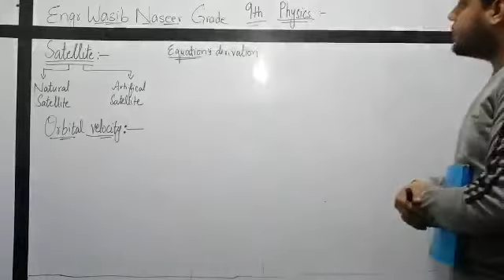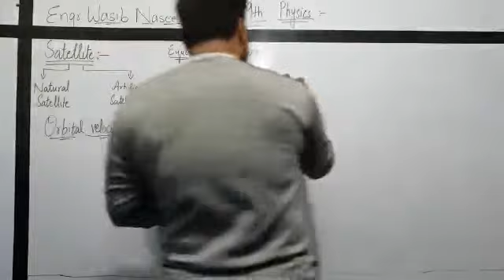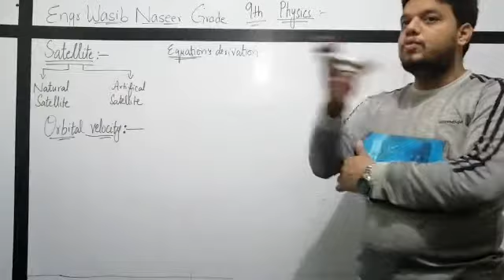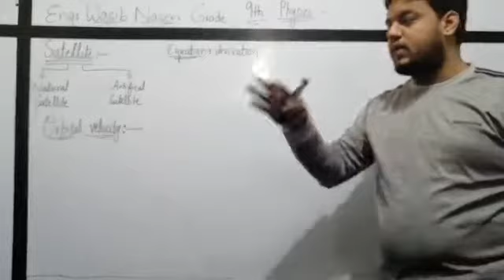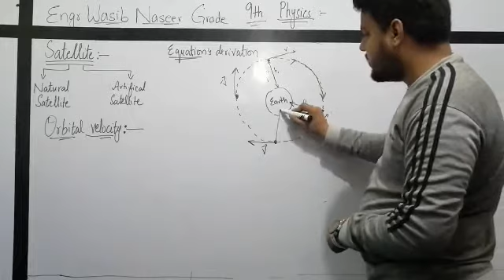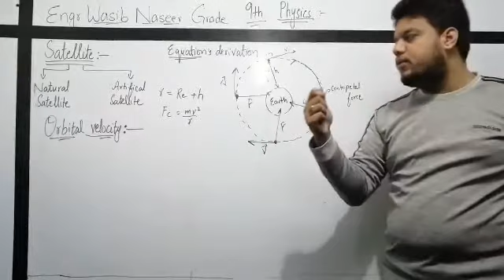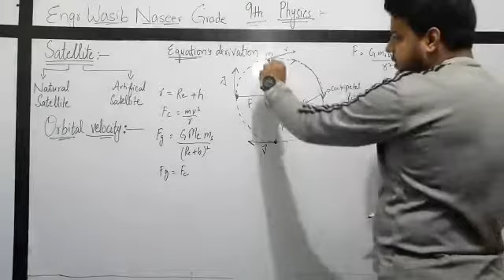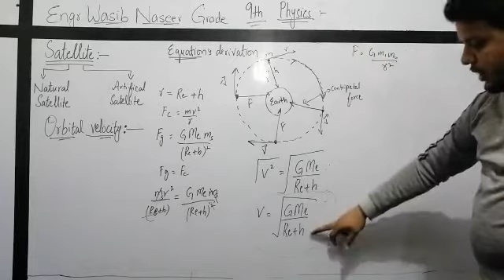Satellite....... Orbital velocity of satellite 9th physics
Engr Wasib Naseer

 Lecturer Royal Edward Montessori School and College Haripur